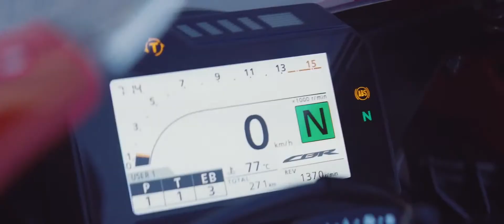SOVA CASTING: Honda commercial (Fireblade CBR1000RR - It's time to take control)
We did casting for this commercial shot in Croatia with our lead guy Dusan. Great natural actor.

Local producer: Red Art